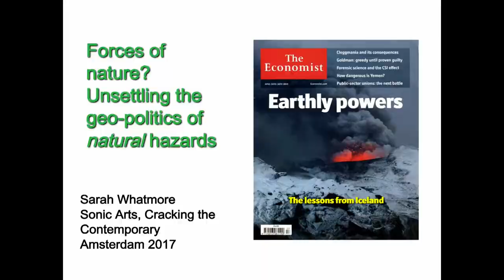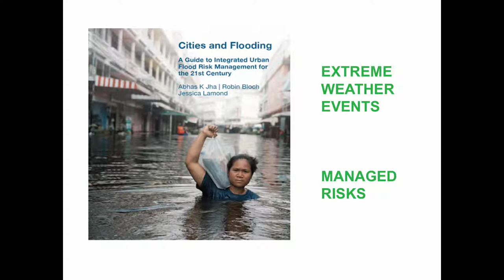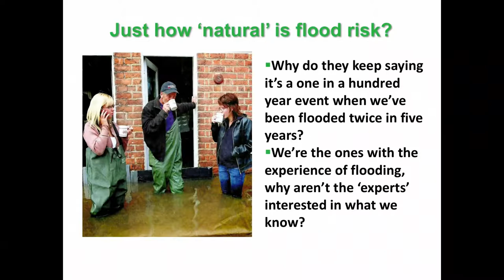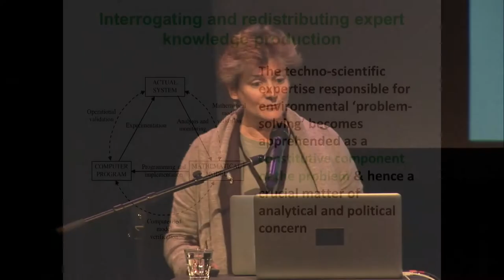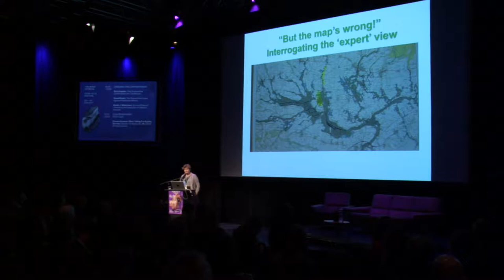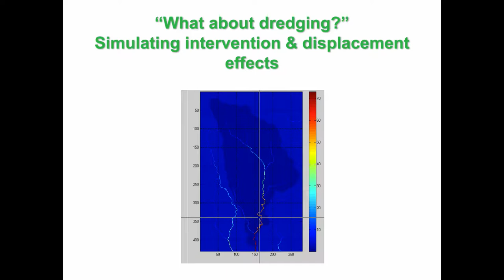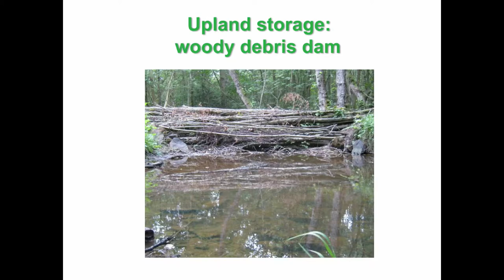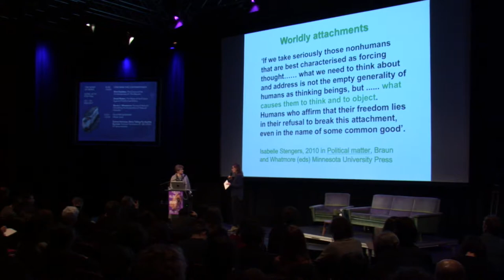Sarah J. Whatmore - Forces of Nature? Unsettling the Geopolitics of ‘Natural’ Hazards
SONIC ACTS FESTIVAL - THE NOISE OF BEING
25 February 2017 - De Brakke Grond, Amsterdam, The Netherlands
Forces of Nature? Unsettling the Geopolitics of ‘Natural’ Hazards
In her presentation, Sarah J. Whatmore traces some of the implications of recharging the political potency of nature in more-than-human terms. She focuses on the ontological disturbances wrought by 'natural' hazards and explores their capacity to place new demands on research and artistic practices in rendering such events affective and amenable to political interrogation. Drawing on the philosophical resources of Isabelle Stengers’ project of experimental constructivism, she argues that ‘nature’ becomes molten in the event of hazardous disturbances, heightening possibilities for remaking its heterogeneous and complex configuration with the human being.

Sarah J. Whatmore is a cultural geographer whose published work on cultures of nature includes a number of influential books such as Hybrid Geographies (2001), Using Social Theory (2004) and Political Matter (2010). She is Professor of Environment and Public Policy at the University of Oxford, and an elected Fellow of the British Academy, the Academy of Social Sciences and the Royal Geographical Society. Key themes in her work include the development of more-than-human approaches to understanding the contested re-making of socio-material worlds, and a commitment to experimental and collaborative research practices that bring the different kinds of environmental knowledge in the sciences into play with those of diverse local publics living with environmental risks and hazards like floods and droughts.